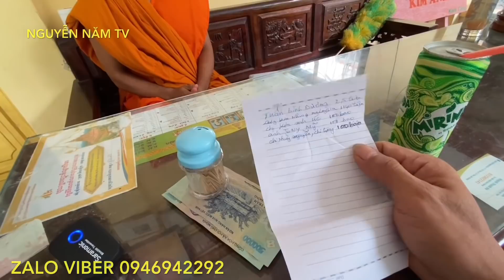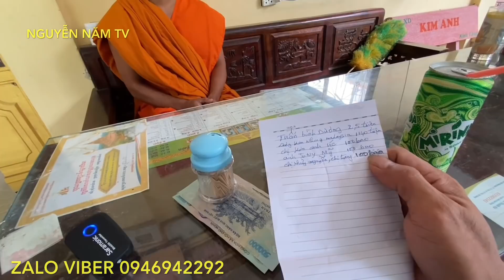Trao 300 bao xi măng , 2 xe cát, và tiền cho sư cả chùa Phnom pi lo, xây dựng chùa, " Nguyễn Năm TV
Trao 300 bao xi măng, 2 xe cát và tiền cho sư cả chùa Phnom pi lo tiếp xây dựng chùa, Mong MTQ giúp đỡ cho chùa để được hoàn thành sớm, còn 500 thùng gạch lót, tiền cây lợp ngói...v...v